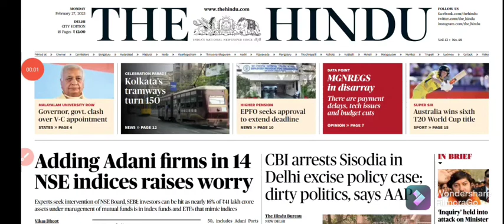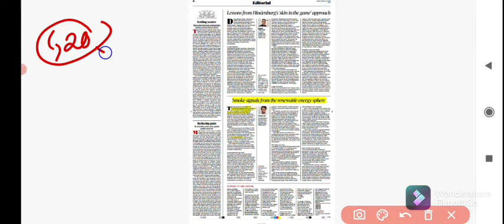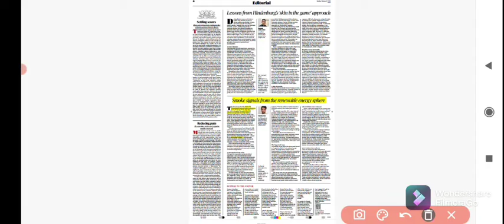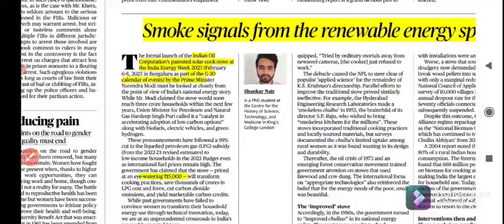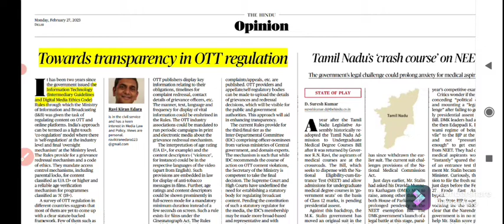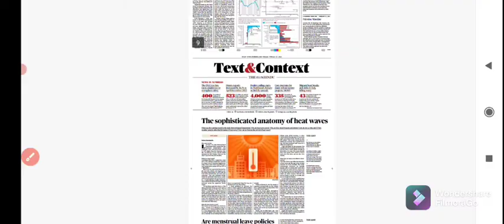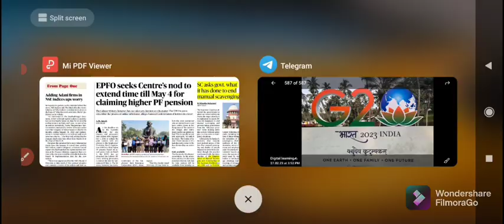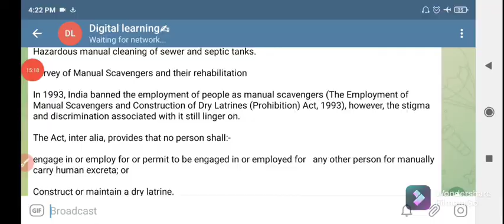The Hindu Newspapers Analysis in Manipuri | Daily Current Affairs| 27 Feb 2023